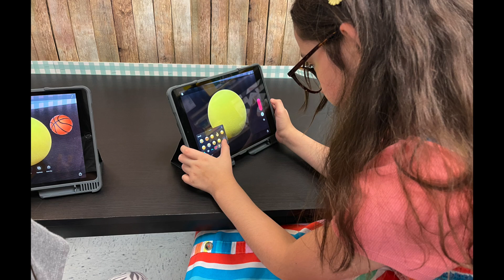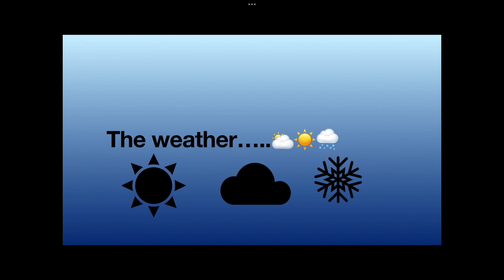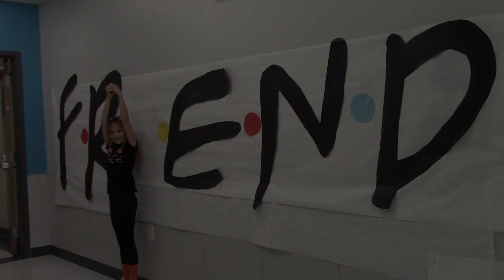GFAA News Thurs Nov 3, 2022